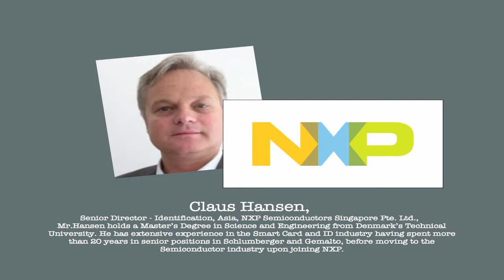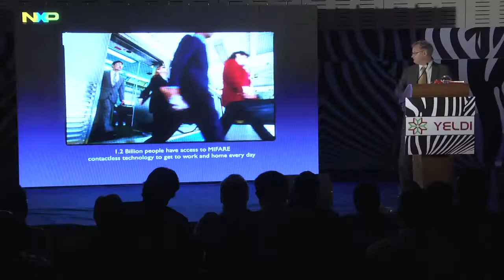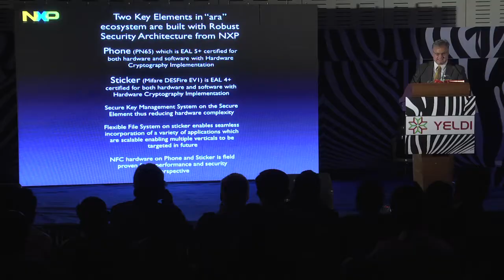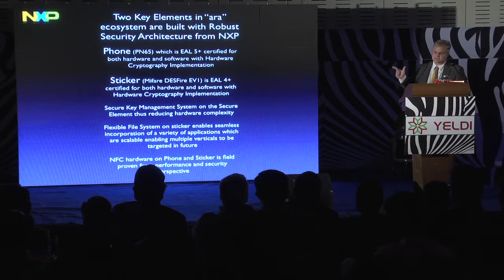Mr. Claus Hansen, Senior Director Identification, NXP Semiconductors